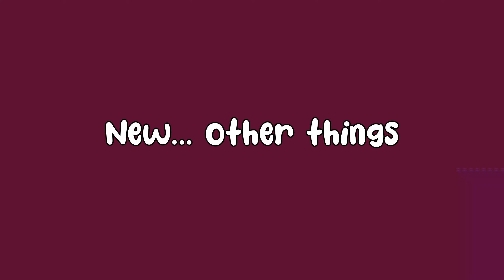Is This Game Even Real??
Season 3 of The Finals is out, and it is glorious.